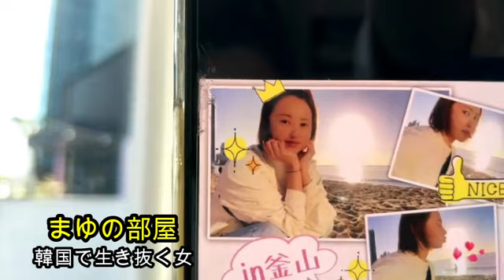【まゆの時間】まゆ‼️韓国で生き抜く女‼️